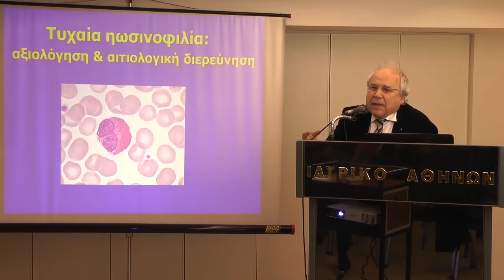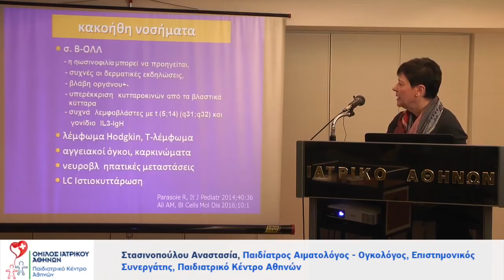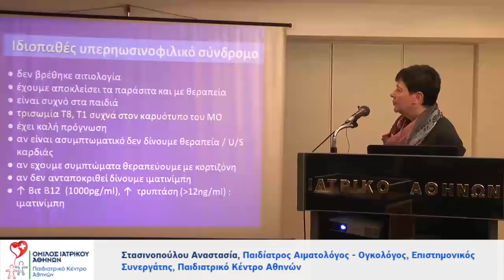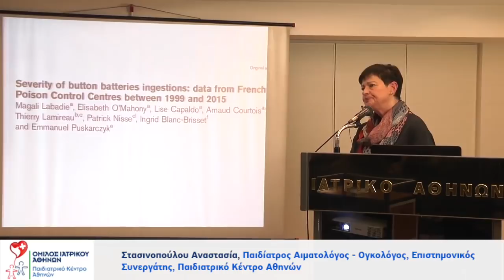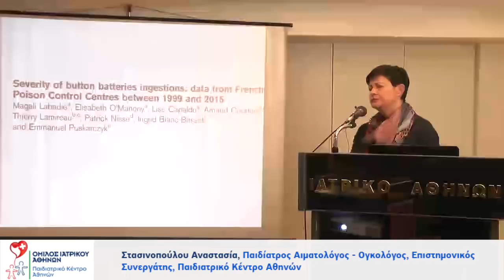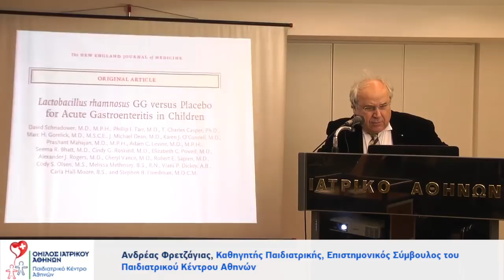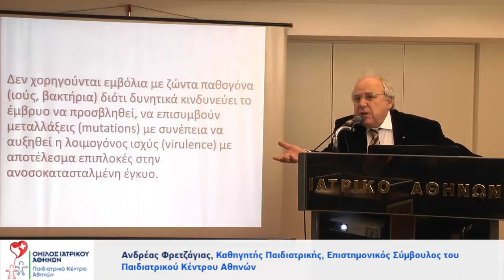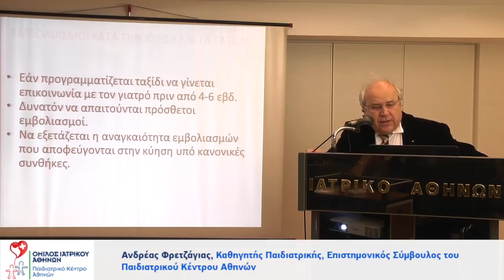Αναστασία Στασινοπούλου - Τυχαία αποκαλυπτόμενη ηωσινοφιλία. Αξιολόγηση και αιτιολογική διερεύνηση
Η Αναστασία Στασινοπούλου, Παιδίατρος Αιματολόγος - Ογκολόγος, Επιστημονικός Συνεργάτης, Παιδιατρικό Κέντρο Αθηνών μιλά στο Πρόγραμμα Συνεχιζόμενης Ιατρικής Επιμόρφωσης του Παιδιατρικού Κέντρου Αθηνών και αναλύει τη θεματολογία "Τυχαία αποκαλυπτόμενη ηωσινοφιλία. Αξιολόγηση και αιτιολογική διερεύνηση".